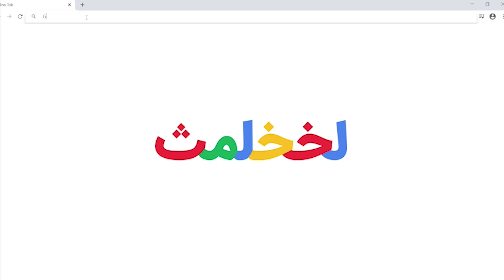لخخلمث - قسمت سوم: چرا باید لباس بپوشیم؟!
واقعا لازم نیست که من بگم "واقعا وضعیت پوشاک افتضاحه" چون کاملا مشخصه که واقعا وضعیت پوشاک افتضاحه.
بعد همه هم نالانن که ما تو ایران آزادی نداریم. لامصب خود مجسمه آزادی هم یه چی تنشه.
ینی یه موقع دغدغه مسولان فرهنگی ما شلوار لی بود. انقد خوب کار کردن که الان دغدغه شون خود شلواره.
راهکارهاشون هم فوق العاده ست. یه پوستر میزنن اینورش یه آبنباته که درش بازه و درمعرض آلودگیه، اونورش یه آبنباته تو جلدش. بعد نوشته شما کدامیک را می پسندید؟
حالا شما پسته دهن باز و دهن بسته بذاری جای آبنباته بگی کدام را می پسندید، هنگ میکنه.
درکل خواهرم حجابت و نگاهت
برادرم نگاهت و حجابت
مسولم عقلت
پ.ن1: قهرمانی چیزی از ارزش های پرسپولیس کم نمیکنه
پ.ن2: استقلالیا خیلی پرروتر از این حرفان:)

نه ماستیم، نه انقدر میکشیم که پاره بشه! این شعار کش ماستی هاست!